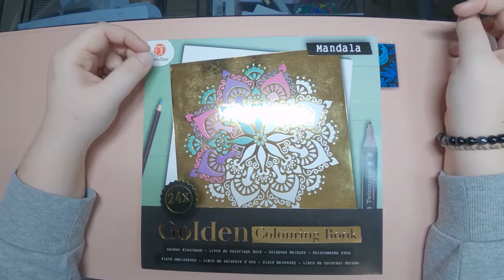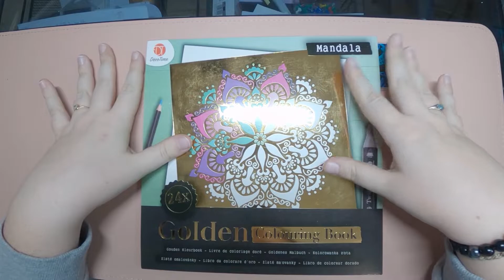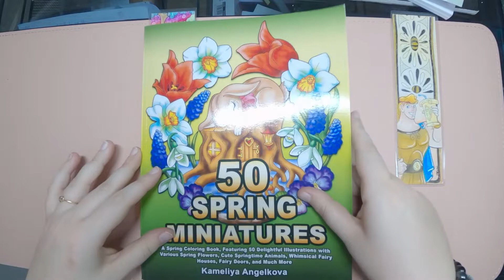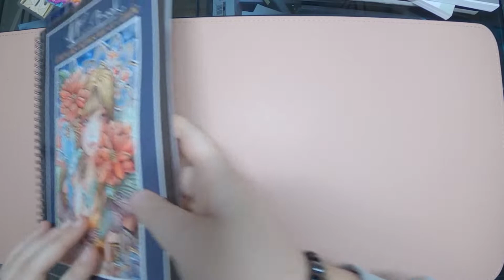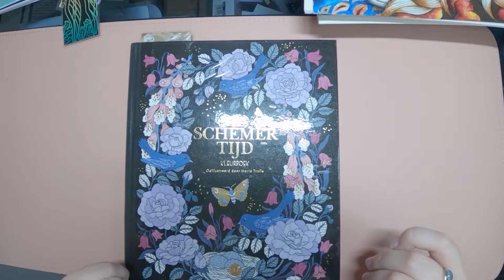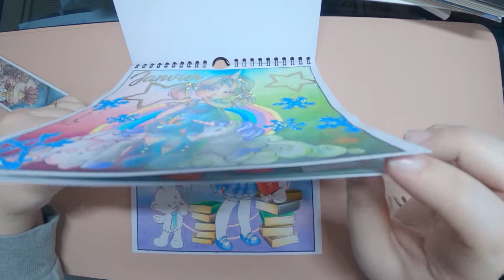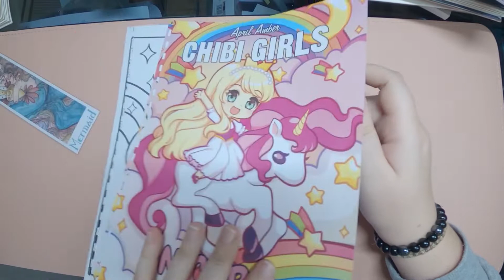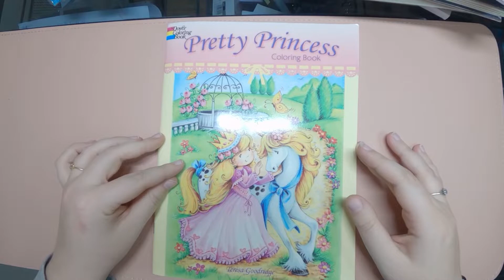Coloriages Terminés // Janvier & Février 2021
🌸Livres Utilisés🌸
Macarons Sketchbook de Karla Magaña

50 Spring Miniature de Kameliya Angelkova

Entre le Crépuscule et L'aube de Maud Lamoine

Calepin d'Art à colorier de Maud Lamoine

Fantasia de Nicholas F.Chandrawienata

NightFall de Maria Trolle

Luna de Maria Trolle

Chibi Girls Unicorn de April Amber

Pretty Princess de Teresa Goodridge

🌸 🌸 🌸 À propos de Dragonne_heart 🌸 🌸 🌸

🌸 Boutique Etsy 🌸

🌸 Coordonnés de l’illustratrice générique de fin 🌸
                   YOSHIKATA